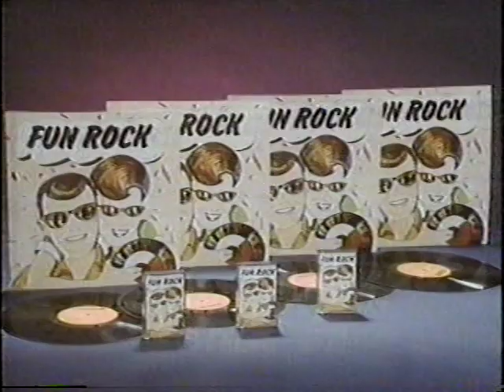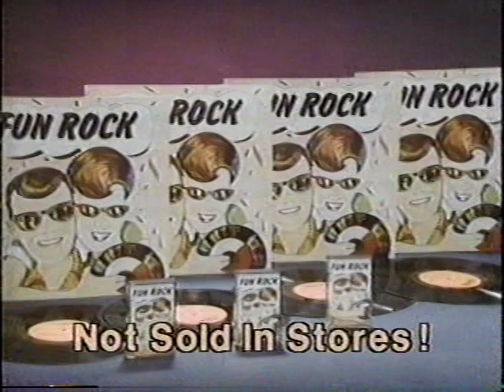"Remember When Rock Had No Message?" 1986 Fun Rock TV ad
"Remember When Rock Had No Message?" asks this 1986 television commercial for the Fun Rock greatest hits collection. The BetaGems channel has more in a playlist called Rare and Lost TV Commercials, including "Classic Rock 1966 album collection 22 hits 1989 TV commercial," "Unforgettable 1950s 4-album set television commercial," "1989 Woodstock Rock 20th Anniversary album compilation," "1959 Rock 'N' Roll Era 1988 Time-Life TV compilation," "1989 Woodstock Rock 20th Anniversary album compilation," "1989 Rough Side of the Mountain gospel music & sermons album," "1989 Stage Door Canteen 44 hit songs television ad," "1989 All Time Favorite Children's Songs 83 tracks TV ad," "1989 Shades Of Love 45 Soft Rock Hits album television commercial," "Totally 80s TV album comp 1993 commercial," "Rockin Down the Block album 1987 television commercial," "Mickey's Rock Around the Mouse 1987 Little Richard," "1961 Rock 'N' Roll Era 1988 Time-Life TV compilation," "1989 Magic of Mario Lanza album television commercial," "King Biscuit Best of the Biscuit 1987 album TV ad," "1989 Roy Orbison Tribute Collection television commercial," "1989 Country Girls album Lynn Anderson television commercial," "Ultimate Party Album 1993 television commercial," and "1989 Hot Rod Classics album compilation ad."